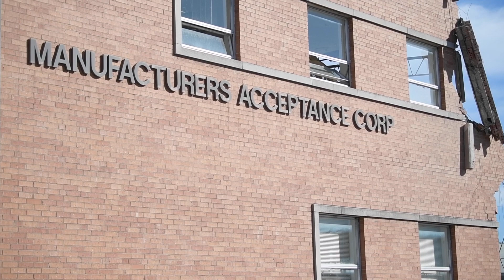MAC Auto Loans building demolished in downtown Knoxville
MAC at Fifth, a roughly $40 million apartment complex development set to open in 2024, will take its place.